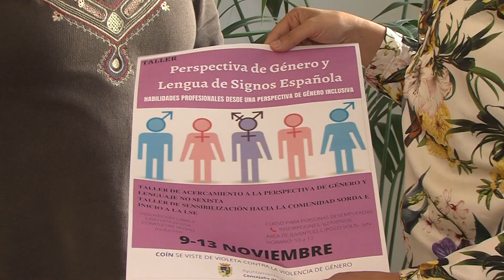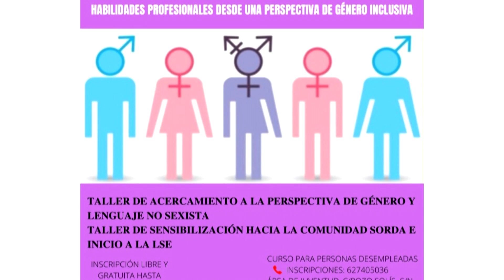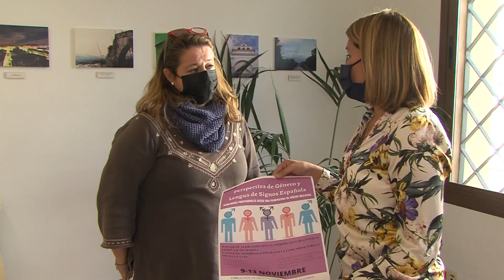ANUNCIO TALLER PERSPECTIVA DE GÉNERO 031120 NOT5